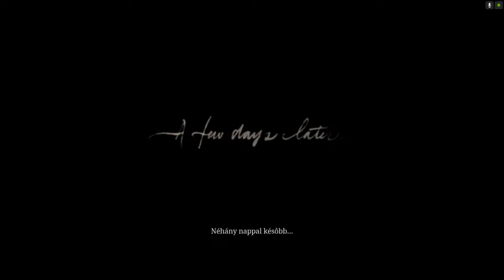RED DEAD REDEMPTION 2 (3.RÉSZ)